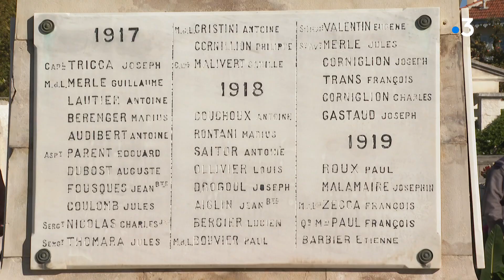A Vence, les écoliers aux commémorations du 11 novembre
Ce samedi 11 novembre, la France commémorait l'armistice. À Vence, une cérémonie était organisée en hommage aux poilus morts pour la France. Une manifestation à laquelle ont participé une trentaine d'élèves de CM2 de la ville.

Intervenants : André Kowalczyk, directeur de l'école primaire du Suve (Vence) ; Jean-Claude Pelou, président du comité du souvenir français de Vence.

Un reportage de Martin Falaizeau, Hugues Nicolas, Katharina Schmid